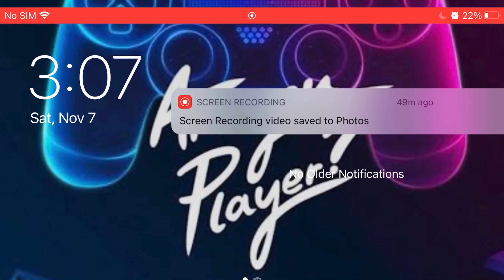New AKIMBO is OVERPOWERED in COD MOBILE...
All Call of Duty Mobile clips recorded in Legendary Rank.

Ign: DEN*Tec.9
Loadouts: COMING SOON...